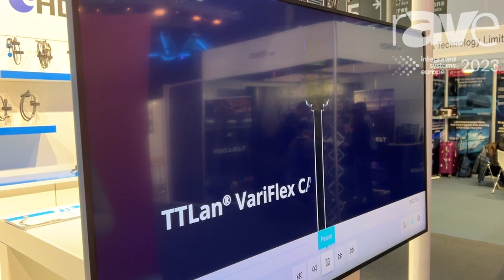ISE 2023: TTL Network Shows Off Steel-Armored HDMI Type A AOC Hybrid Cable